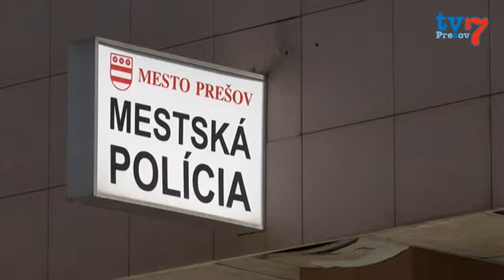Mestská polícia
Návrh zmlúv upravujúcich pôsobnosť mestskej polície.